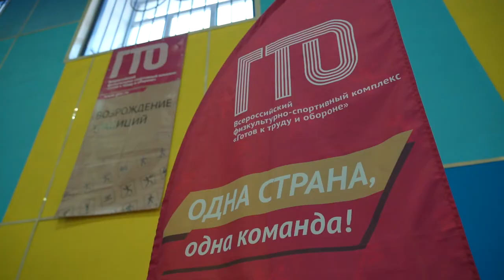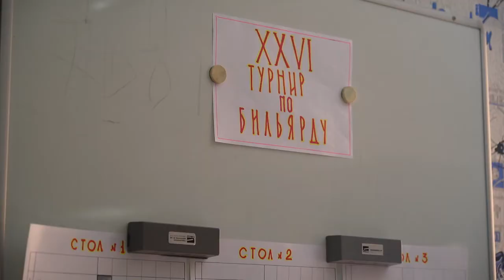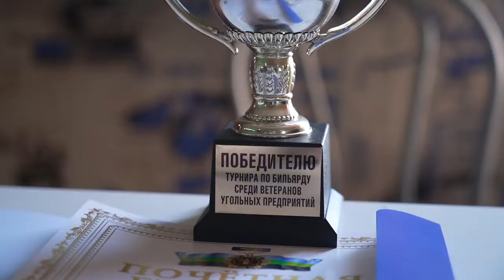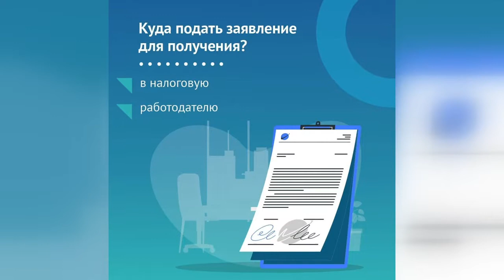Спорт LIFE 24 февраля 2022